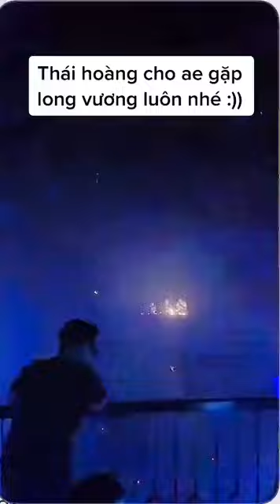Gặp long vương cùng Thái Hoàng | Freedom 2023 - Thái Hoàng Remix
Thái Hoàng Official - Kênh chính thức của DJ/Producer Thái Hoàng|
Freedom 2023 - Thái Hoàng Remix
© Bản quyền thuộc về  Thái Hoàng Official
© Copyright by  ☞ Do not Reup Thái Hoàng Official
Đặt Nst Ngoài !!!